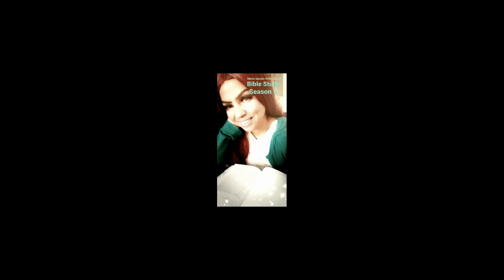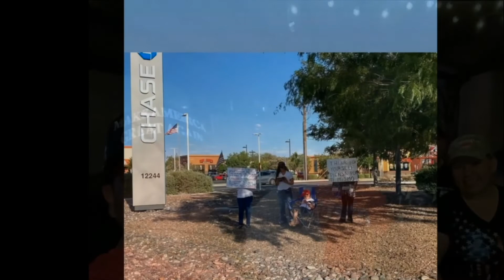How we conduct Bible Studies here. Statement of Faith. #1 G-D. no other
Season 5 Letter from Marie,
When HaShem (Blessed be HE) first sent me this dream of our own Study, I knew it would take a lot of work.
I also had confidence in our relationship and passion of G-D’s promise.
 I am so grateful you all.
A little about me:
I Love HaShem!
I Love TORAH!!!
If we meet: We talking about HaShem and HIS Blessed Glory.
If while drinking tea or coffee together, or perhaps discussing and what books; we would be discussing HaShem and HIS Glory !
Why would this be?
I have fallen in Love with HaShem and as a Woman in Love … we tend to speak about who we Love.
What is import to me:……..A relationship with Our Father El Elohiym Elyon Abba in, lead by the HIS Ruach .
My thoughts: We may not be perfect, but we study, we learn, we laugh, & we grow; we try.
My goals: I want to make it to an ever lasting life in HaShem. I needed to turn to the TORAH of HaShem. HaShem full of GLORY and Truth. presented HIS TORAH to every nation and every person and everything HIS alone created. Some chose to say YES, and others chose to say no, while some say maybe.
Well, I have chosen to say YES…. While in my process of choosing YES. I have chosen based from the Word of HaShem Blessed be HE to devote myself to HaShem in the Vow of the Nazarite. (BAMIDBAR /Numbers ch 6) With the Blessed Will of HaShem I shall complete this Vow in about 2 years.
Prayers of support and encouragement are appreciated and welcomed.
Toda and Blessings of HaShem be with you and your family. OAmein and Omayn.
This Study has always been a dream of mine, and it wouldn’t exist without your support and HaShem’s Beautiful Grace, Love, and Mercy.
I, sincerely hope you enjoyed yourself and look forward to seeing you again.
Marie Martinez
Ways to give, offer, or support
Remember every like, heart, rumble, and share helps. This helps to pay for advertising and considered a donation of roughly $35-$45 dollars.
Support Channel by: sharing, liking, and heart